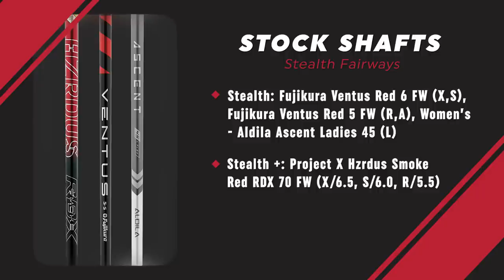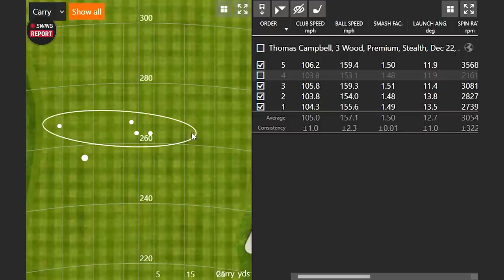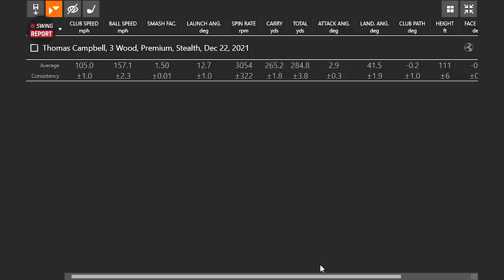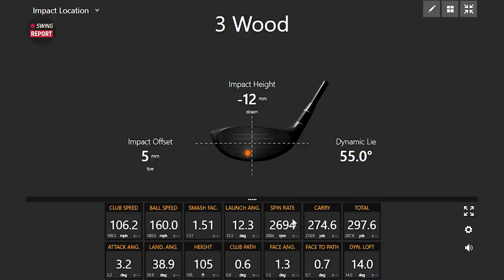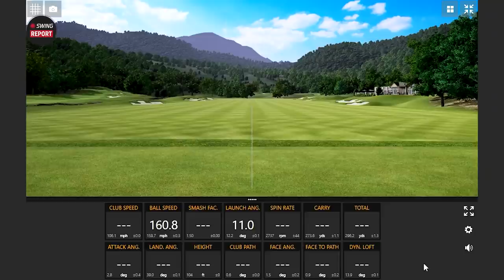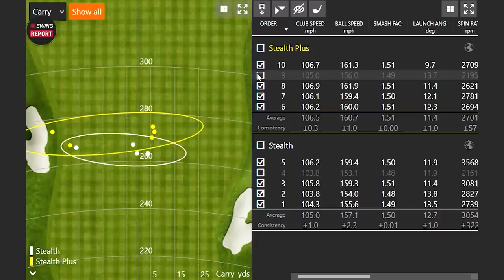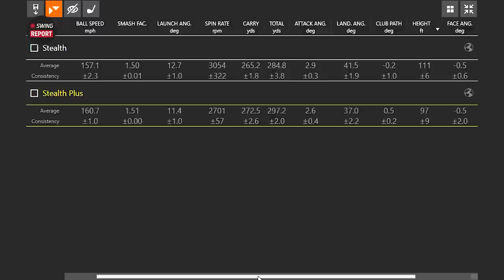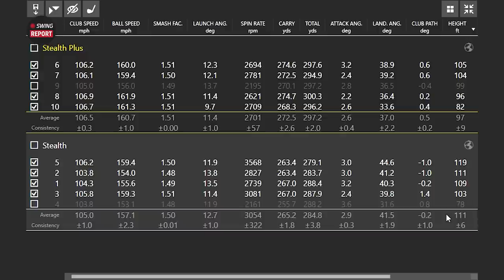TaylorMade Stealth Fairway Woods | The Swing Report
The TaylorMade Stealth Fairway Woods, new for 2022, feature the all-new Stealth look packed with a plethora of distance and forgiveness technologies. This year, the TaylorMade Stealth Fairway Woods include two models: the TaylorMade Stealth and TaylorMade Stealth Plus.

0:00 Intro
1:00 Key Details, Specs, Tech
4:06 Testing
16:30 Final Thoughts

In this video, 2nd Swing's Drew Mahowald and Thomas Campbell review the TaylorMade Stealth Fairway Woods and conduct initial testing using Trackman technology.